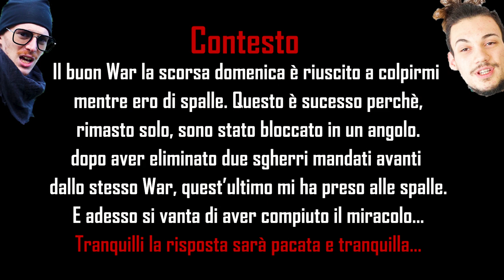[A Lezione con Red] Non Fare Questo Errore! TUNNEL VISION